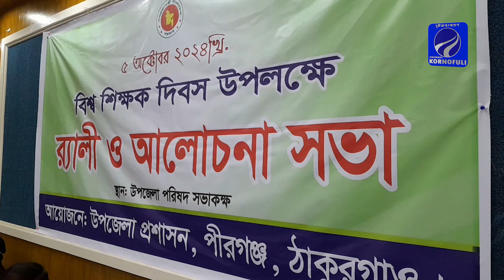পীরগঞ্জে শিক্ষক দিবস উপলক্ষে র‍্যালী ও আলোচনা সভা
Follow channel kornofuli on Twitter

About Channel Kornofuli
Channel Kornofuli Limited is a privately owned news and current affairs television channel in Bangladesh, Channel Kornofulin is also known as Channel Kornofuli. Founded in 2016.
Channel Kornofuli" is the most trusted and authentic News which broadcasts 24/7 and covers all local and international news updates.

Content Rights & Permissions:
Channel Kornofuli retains exclusive rights to all content featured on this channel. Permission for the use of these contents is strictly limited to Channel Kornofuli.

Content Declaration:
Channel Kornofuli maintains exclusive ownership of all content and extends no authorization for its use to any commercial entity or individual, except with express permission granted by Channel Kornofuli. This channel is dedicated to disseminating news and covering current affairs. All contents uploaded to this channel are produced in-house by our dedicated team. At times, we may incorporate third-party materials, but only after obtaining specific authorization and permissions required for YouTube usage

Address:
Office: saima abul square, boropol,halishahar, Chittagong, Bangladesh
Bangladesh.